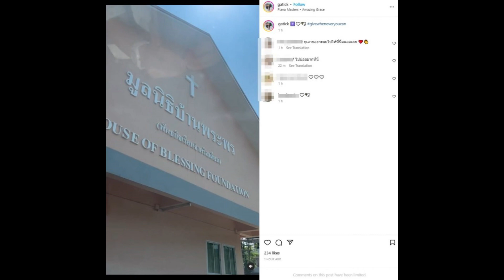เปิดภาพล่าสุด กระติก ทำบุญครบรอบ1ปีให้ แตงโม นิดา